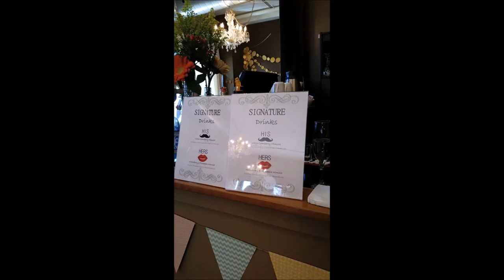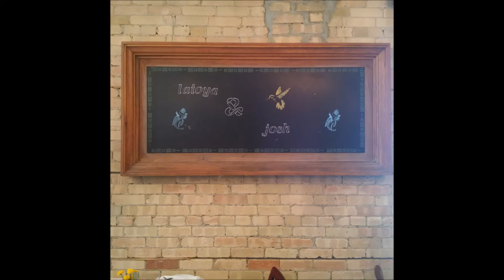Our Wedding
We finally managed to edit our wedding video! We've included clips from when we first laid eyes on the venue and then pictures plus a small clip from the big day. Hope you enjoy! Thank you everyone for your help in making it such a special occasion.

Love,

Latoya and Josh